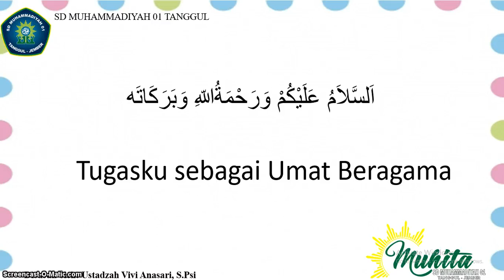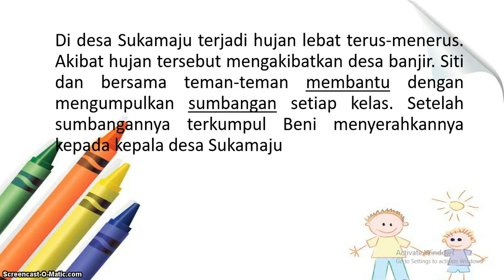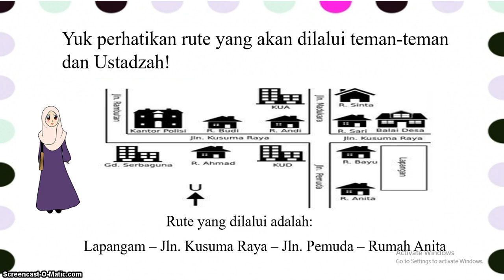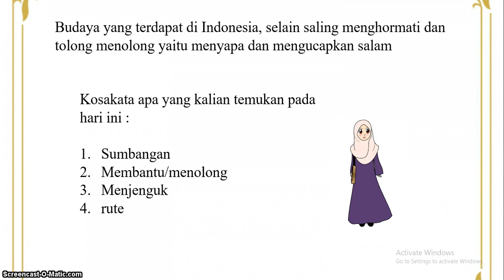MATERI KELAS 2 | MENULIS CERITA SEDERHANA | USTADZAH VIVI ANASARI, S.Psi.